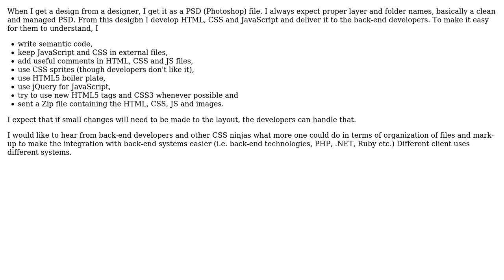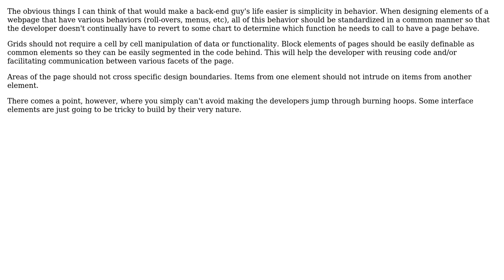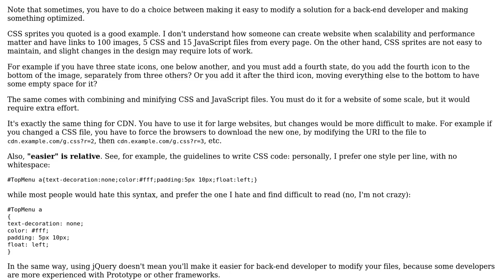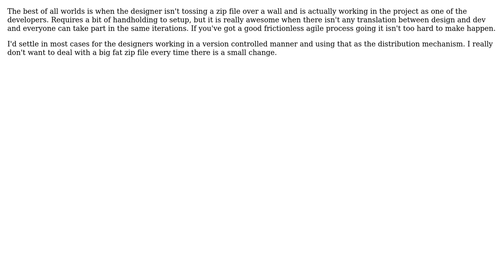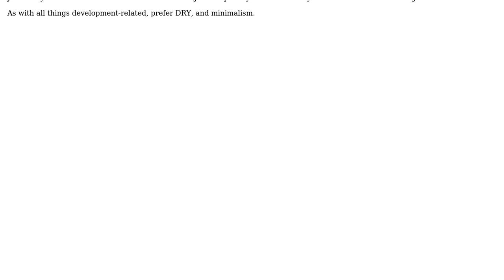How can I write HTML, CSS, and JavaScript to make back-end developers work easier?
Software Engineering: How can I write HTML, CSS, and JavaScript to make back-end developers work easier?

With thanks & praise to God, and with thanks to the many people who have made this project possible! | Content (except music & images) licensed under CC BY-SA | Music | Images & others | With thanks to user Wyatt Barnett user SpYk3HH user PersonalNexus user Jonathan Rich user Joel Etherton user Jitendra Vyas user Erik Reppen user Arseni Mourzenko and the Stack Exchange Network Trademarks are property of their respective owners. You are responsible for your own actions.